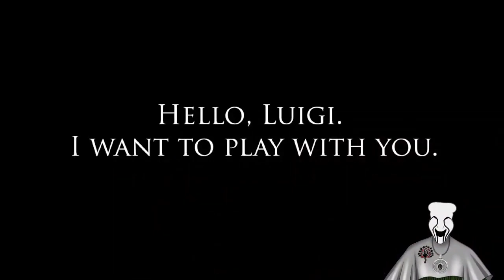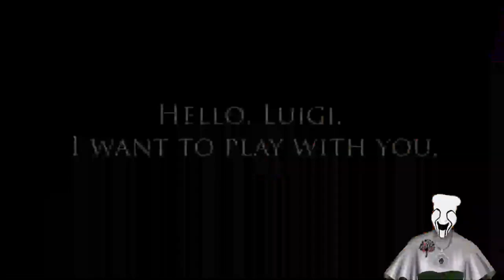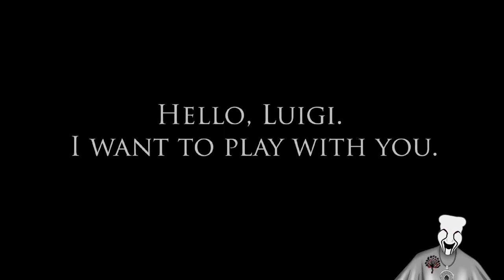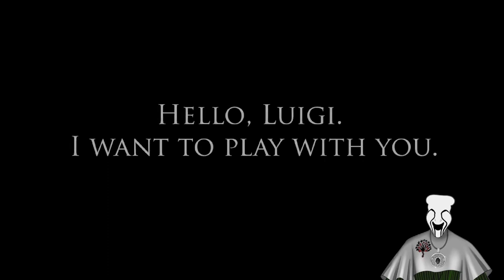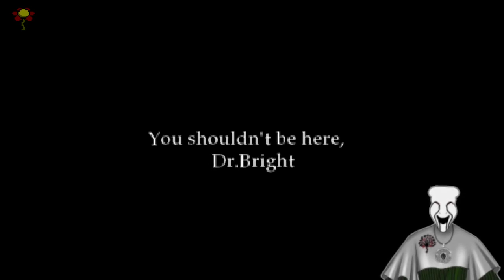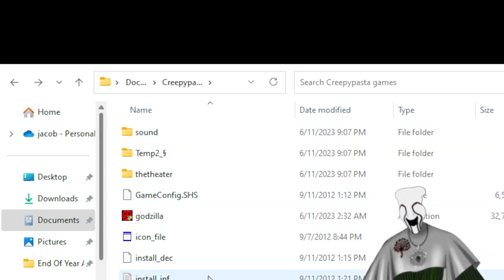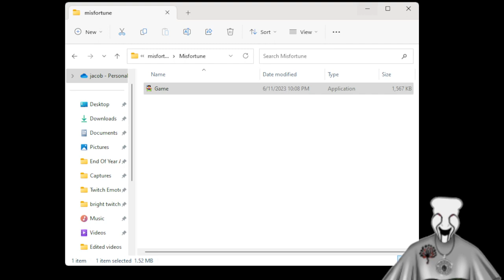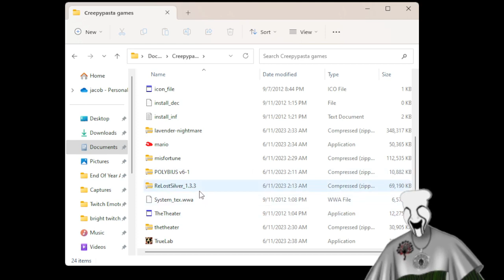Playing A Bunch Of Creepypasta Games!!! VOD